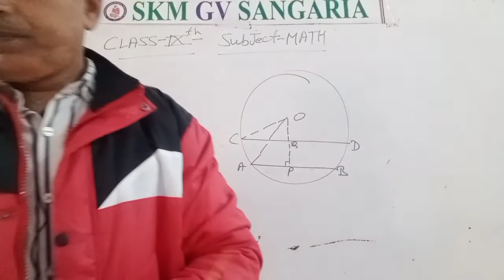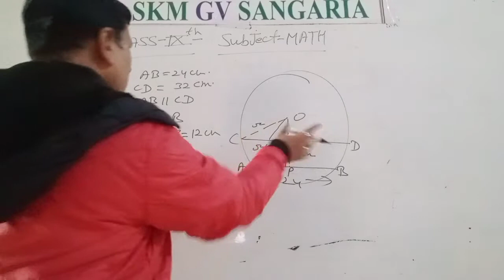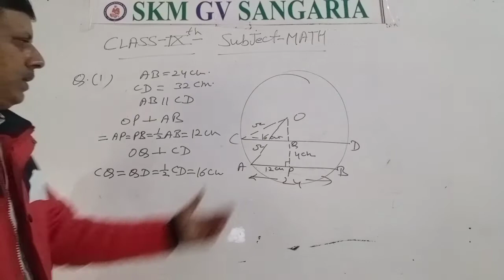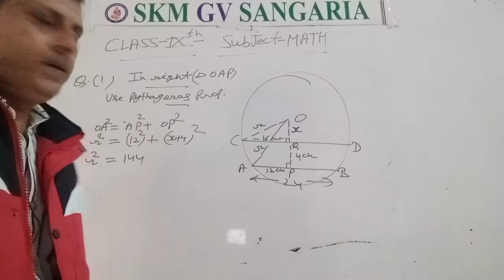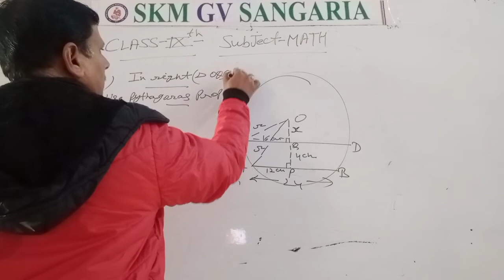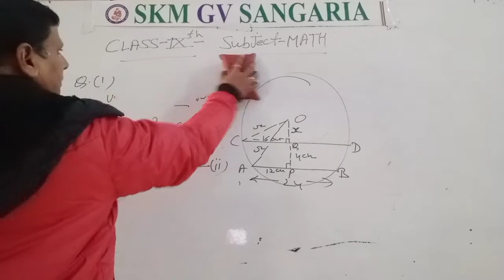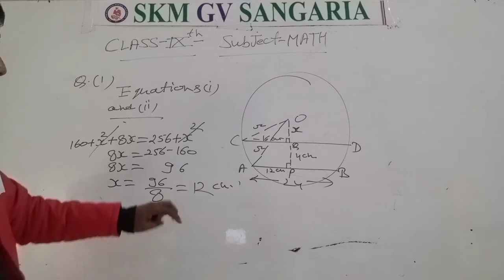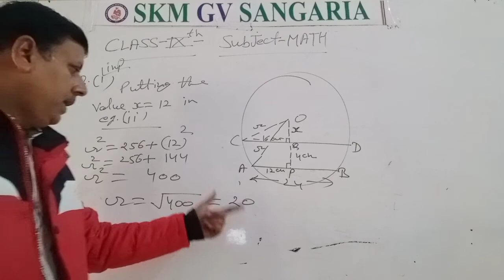CIRCLES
Class-9 Ex-10.5 Circles
By Yogendra Tyagi ( Y.T.)